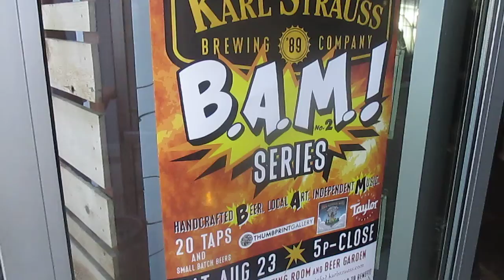Karl Saus Bam Party